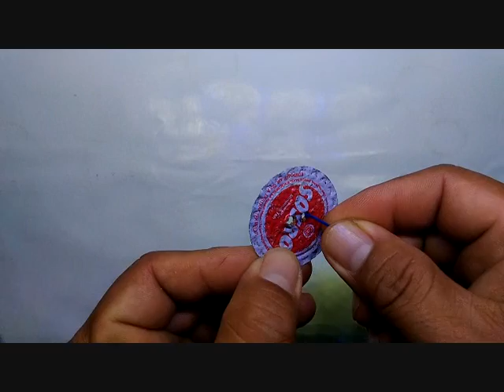CARA MEMBUAT MAINAN TRADISIONAL" GASING" DARI TUTUP BOTOL BEKAS